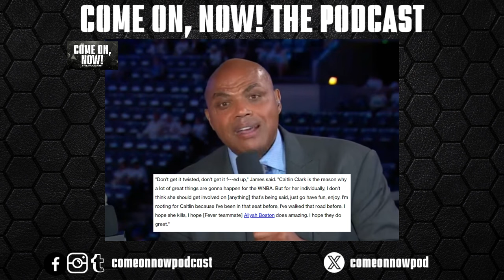Angel Reese Tweet and Delete at Caitlin Clark is Sad!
No one says be friends, but the tweet and delete by Angel Reese shows the continued pettiness than exists in the WNBA among the women in the league. It's sad. Why did she delete the Tweet? What do you think of the Tweet and delete?

0:00 Intro
0:21 Tweet and Delete by Angel Reese
1:01 Caitlin Clark Attacks
2:02 Charles Barkley Comments
2:47 Caitlin Clark 1st Win
3:10 Hypocrisy in the WNBA
4:36 Caitlin Clark Impact
5:52 Angel Reese Deletes Tweet
7:28 Closing